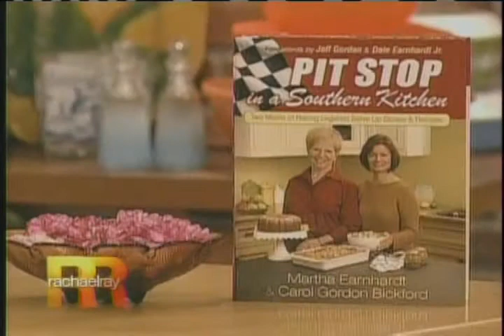Jeff Gordon and Mom Carol on Rachael Ray 02/10/2009 Part1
Jeff Gordon and Mom Carol on Rachael Ray 02/10/2009 Part1 Martha Earnhardt and Carol Gordon Bickford Cookbook: PIT STOP in a Southern Kitchen